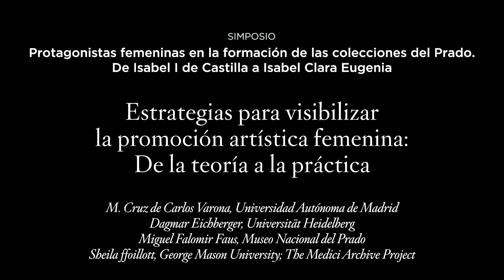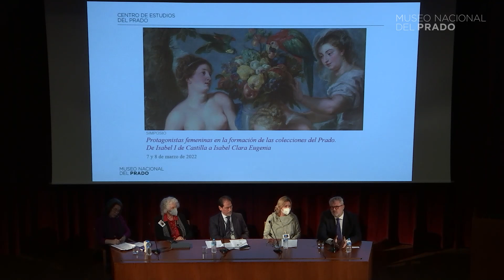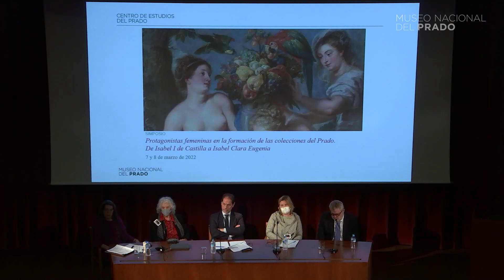Estrategias para visibilizar la promoción artística femenina: De la teoría a la práctica (Cast)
Mesa redonda: Estrategias para visibilizar la promoción artística femenina: De la teoría a la práctica (Castellano)

M. Cruz de Carlos Varona, Universidad Autónoma de Madrid
Dagmar Eichberger, Universität Heidelberg
Miguel Falomir Faus, Museo Nacional del Prado
Sheila ffoillott, George Mason University; The Medici Archive Project
Modera: Javier Arnaldo Alcubilla, Museo Nacional del Prado

Esta conferencia forma parte del Simposio "Protagonistas femeninas en la formación de las colecciones del Prado. De Isabel I de Castilla a Isabel Clara Eugenia", celebrado los días 7 y 8 de marzo de 2022 en el Museo del Prado.

La formación de las colecciones del Museo del Prado está estrechamente ligada a la labor de promoción artística que desarrollaron algunas de las mujeres más representativas de las casas reales, desde Isabel I de Castilla a Isabel II. Sin embargo, a menudo, paseamos por las salas del Museo sin reparar en ello, sin advertir que algunas de sus obras maestras son fruto de un patronazgo en femenino.

Con motivo de la celebración del Día Internacional de la Mujer, el Museo del Prado reúne a destacados especialistas internacionales en un simposio que pretende dirigir nuestra mirada hacia aquellas mujeres que promocionaron, coleccionaron e inspiraron algunas de las obras de arte más emblemáticas de esta institución. Mujeres cuyas actuaciones, enmarcadas entre 1451 y 1633, coinciden con los años comprendidos entre el nacimiento de Isabel la Católica y la muerte de Isabel Clara Eugenia. Reinas, princesas, regentes y gobernadoras que desempeñaron un papel fundamental no sólo en el ámbito de la promoción de obras de arte, sino en los principales escenarios del poder, siendo responsables, en gran medida, de la internacionalización de la Monarquía Hispánica.